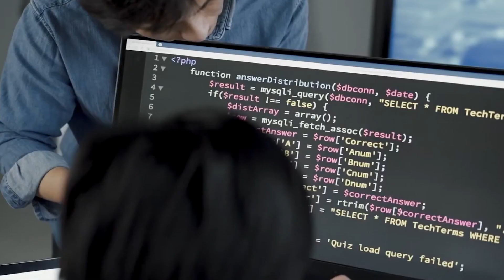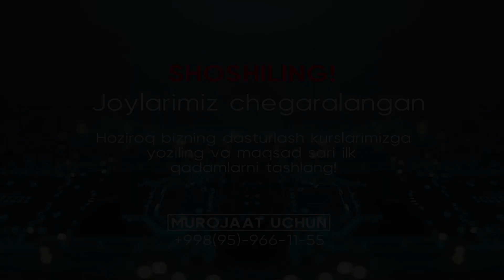UnlimIT o‘quv markazi dasturlash kurslariga ro‘yxatga olish boshlanganini e’lon qiladi. | InlimIT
UnlimIT o‘quv markazi dasturlash kurslariga ro‘yxatga olish boshlanganini e’lon qiladi.
Kurslarga imtihon asosida qabul qilinadi. Imtihonni a’lo topshirgan talabalarga o‘quv markazi tomonidan to‘liq Grant yoki to‘lovni ba’zi chegirmalar asosida ishga joylashganidan so‘ng bo‘lib to‘lash imkoni beriladi.

Talabalarimiz o‘qish davri mobaynida o‘quv markazimizning real proyektlarida qatnashadilar. Talaba bu proyektlarda ishlash orqali kuchli teamleaderlardan qimmatbaho tajribalarini o‘zlashtirish va jamoada ishlashni o‘rgananish imkoniyatini qo‘lga kiritadilar.

Kusrlarni tugatgan talabalarni xalqaro va mahalliy kompaniyalarga tavsiyalar va turli yordamlar beriladi.
Bundan tashqari sizning CVlaringizni tayyorlashda ko‘maklashamiz va texnik suhbatlarga tayyorlaymiz. Siz o‘zingiz orzu qilgan ishga joylashish imkonini qo‘lga kiritasiz.
Joylarimiz chegaralangan. Shoshiling! Hoziroq bizning dasturlash kurslarimizga yoziling va maqsad uchun birinchi qadamni tashlang!